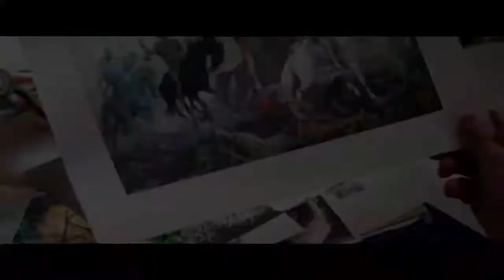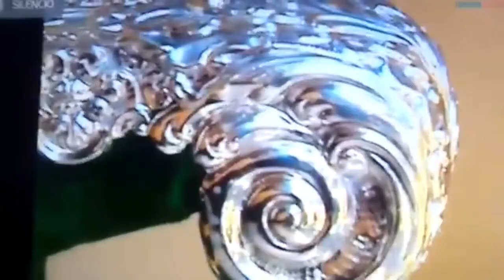ABIR LOS OJOS DEL MUNDO ES DIFICIL PERO NO IMPOSIBLE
ESTO YA CLAMA AL CIELO SEÑORES!!! A VER SI NOS ENTERAMOS DONDE COÑO VIVIMOS UN POQUITO DE PORFAVOR..